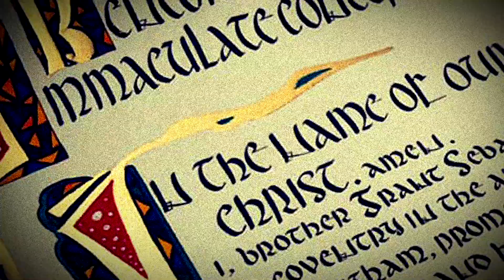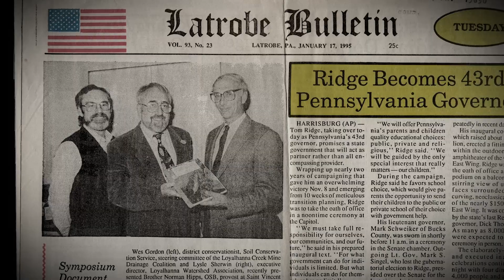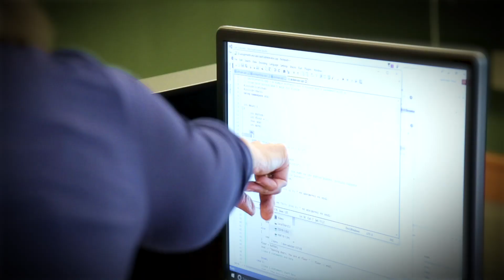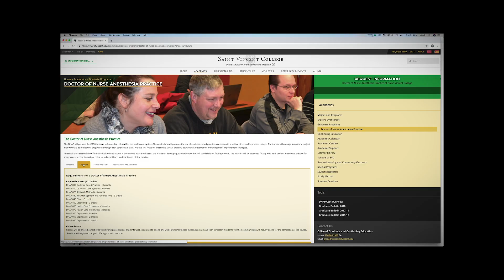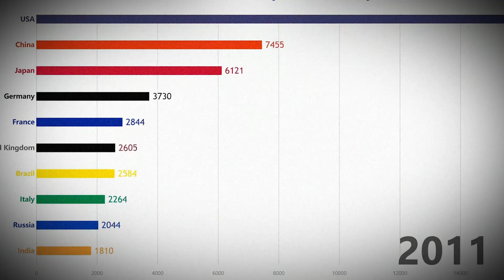2019 | Events | Brother Norman Hipps retires as SVC President